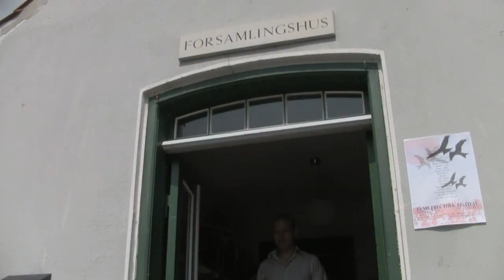Fanø Free Folk Festival 2010 - Part One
Highlights from the Fanø Free Folk Festival 2010 - Part One.

Featuring these artists:
Det yderste hav, She Talks, Comaneci, Own Road, Per Hoier, Pantaleimon, Flowers of Yes!, Elektronavn, HATI (workshop), So Like Dorian, Mattia Coletti, Milenasong.